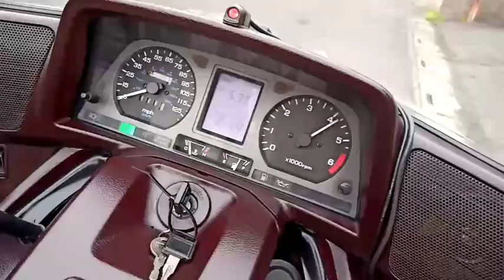HONDA GL1500 GOLDWING